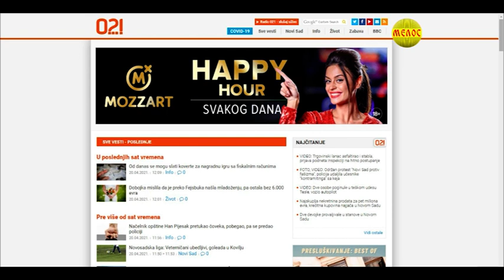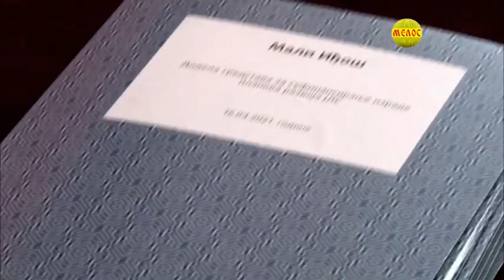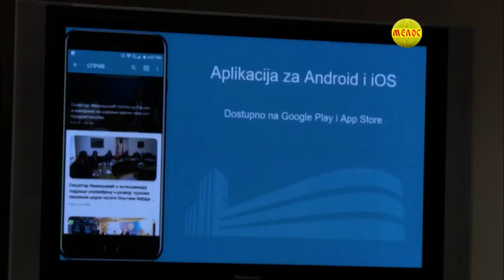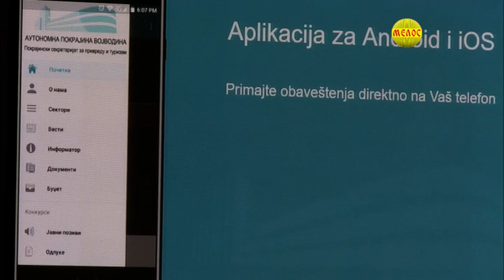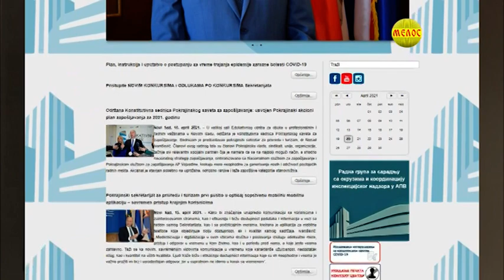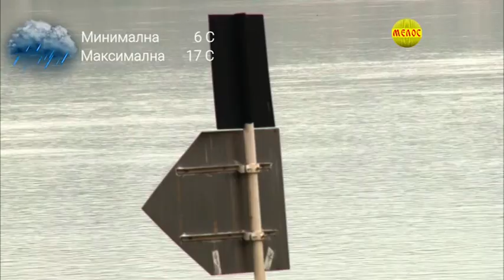NOVOSADSKA HRONIKA 20 04 2021